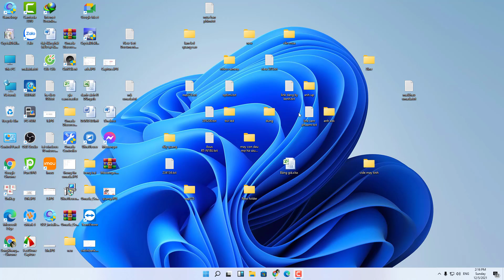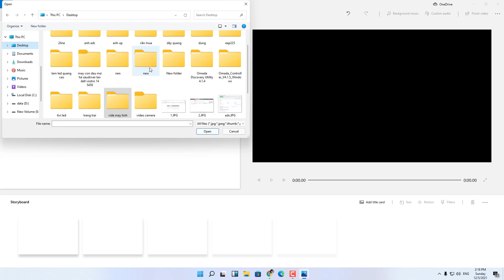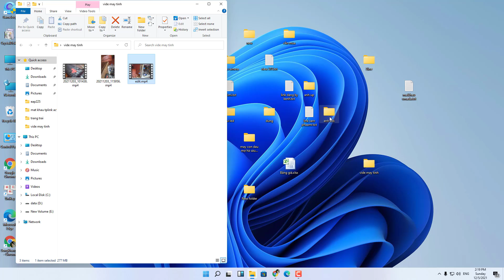Rotate video upside down on windows 11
How do you flip the screen on Windows 11?
How can you rotate a video on your computer?
How do I rotate screen 180 degrees Windows 10?
How do you flip windows upside down?
watch me do it on windows 11, no need to install extra software.